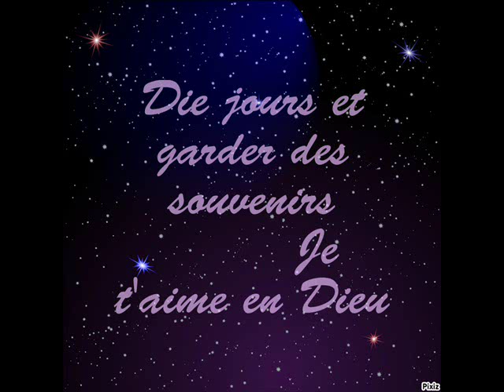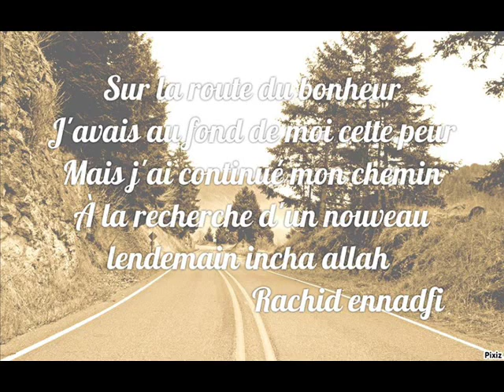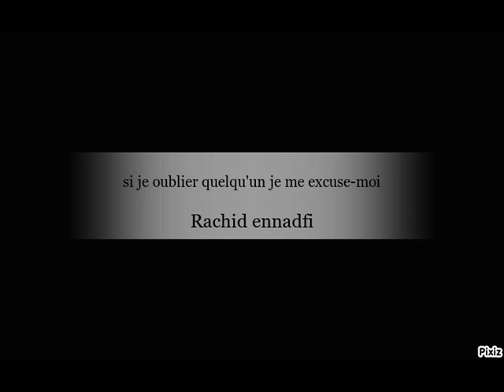Rachid Ennadfi 2016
ayt issa obrahim